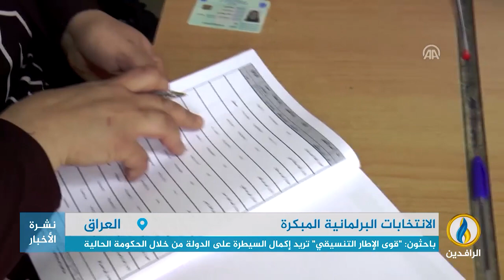تقرير | مصادر سياسية: دعم إيراني لتفاهم سياسي يتعلق بإلغاء فكرة الانتخابات المبكرة في